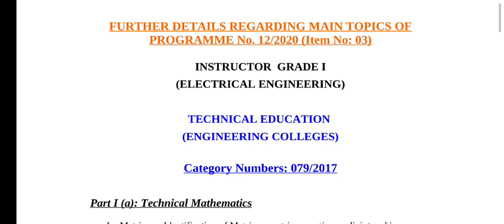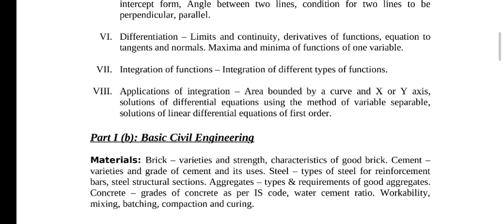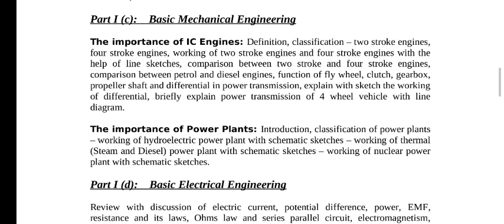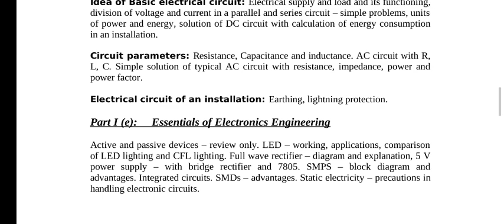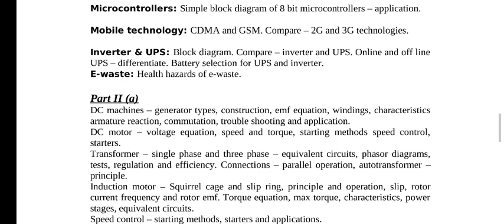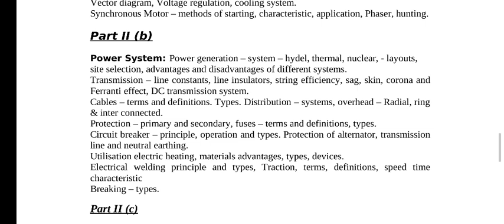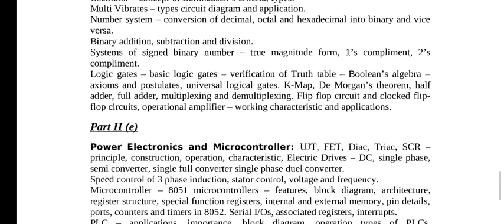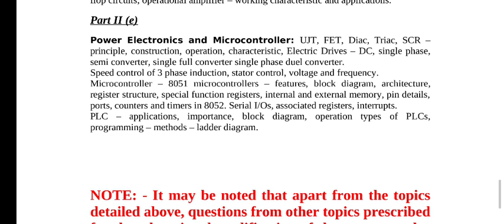Detailed Syllabus of Instructor grade 1 (December 2 Exam)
Detailed Syllabus of Instructor grade 1

Technical Mathematics
Matrix operations
Matrix (Part 2) to help you prepare for all Technical Competitive Exams like Kerala PSC Polytechnic Lecturer in Electronics, SSC JE, RRB JE, UPSC, IES.
 Are you ready to crack Kerala PSC exam for Polytechnic Lecturer in Electronics?
Lecturer in Electronics (Govt. Polytechnic Colleges) (Cat No. 19/2019) syllabus